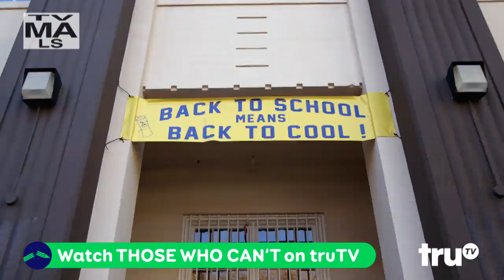Those Who Can't - Cheap Shots to the Face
Coach Fairbell plans to get back at a class bully but Shoemaker tries to talk him out of it.